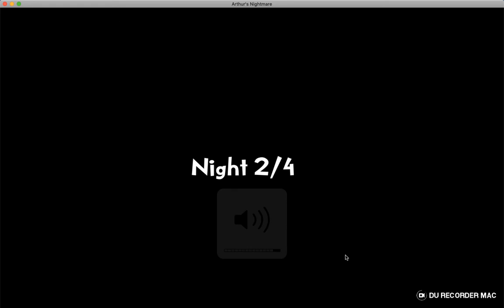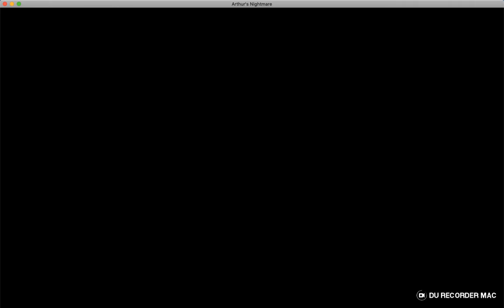DW?! :Arthurs Nightmare